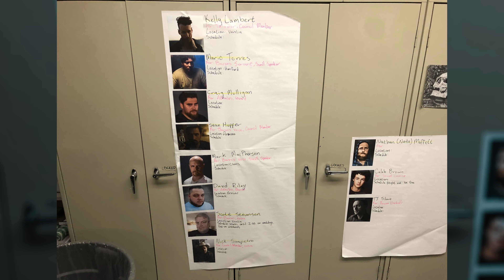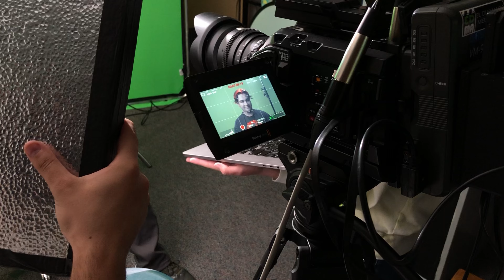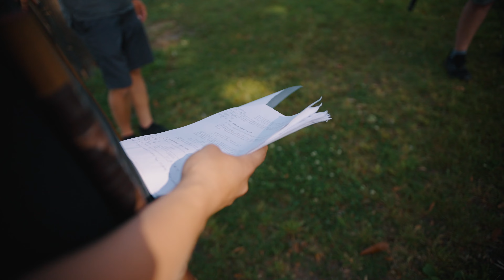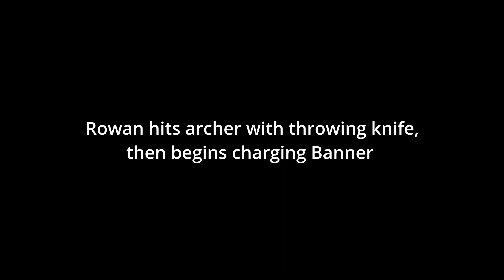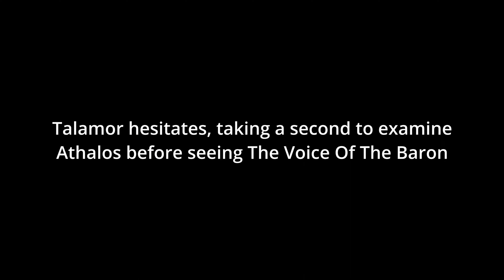Cavern of Necrodon BTS Part 1 | Pitching and Pre-Production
Behind the Scenes that I edited together in order to document our process of making The Cavern Of Necrodon. These Behind the scenes videos will most likely give more of an idea of how crazy our senior year was. We managed to churn out a fantasy, action, adventure film with little resources and time. We also ended up shooting some of the scenes that we previously had to cut after our school year ended, however the version of the film with those scenes will not be used for submission in student festivals.

None of this would have been possible without the guidance, knowledge, and help from our teachers Jeff Watamura, Ellie Hebert, and Spencer Carr.

0:00 Intro
0:12 Lookbook and Pitch
0:27 Location Scouting for Concept Trailer
2:46 Shooting the Concept Trailer
3:10 Concept/Pitch Trailer
4:22 Concept Prologue for Pitch
4:58 Audition Tapes/Pre Production Begins
6:44 Fitting and Testing the Costumes
7:25 Making a GoFundMe
9:24 Location Scouting/Kaweah Oaks Preserve
10:04 Dry Creek Preserve
11:29 First Barn Location
12:03 Second Barn Location
14:22 Castle Location
16:57 Bear Cave
17:23 Slick Rock Recreational Area
20:43 Fight Scene Pre Vis